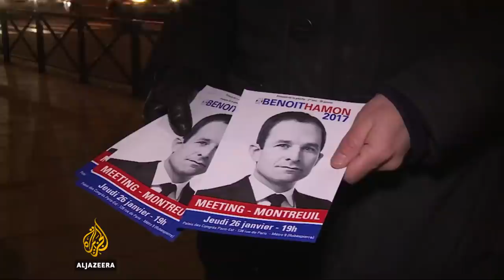France: Manuel Valls, Benoit Hamon clash in socialists' run-off vote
French socialists will cast their votes on Sunday to select their candidate for this year's presidential election.

Former Prime Minister Manuel Valls is facing the hard-left member of parliament, Benoit Hamon, in the run-off.

The socialists have been in power for the past five years, but polls show they are trailing the conservatives and far-right in the presidential race.